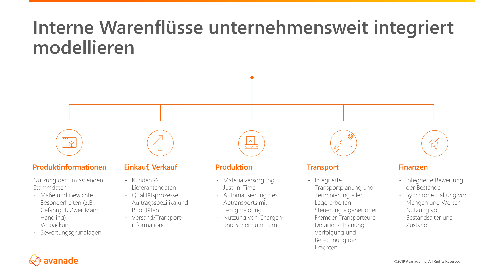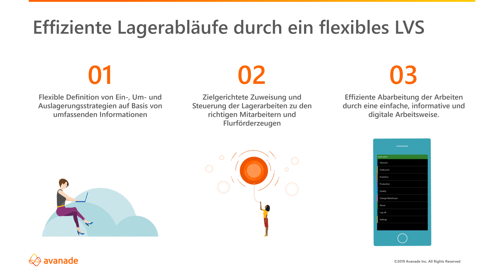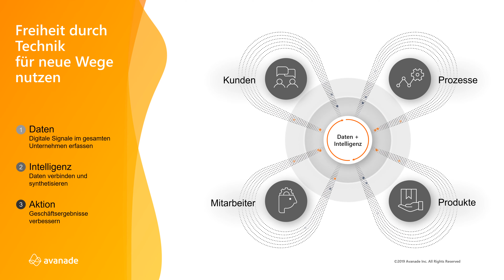Integrierte Lagerhaltung für Supply Chain Management | Microsoft Dynamics 365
Dynamics 365 for Supply Chain Management hilft dabei, die gesamte Supply Chain und sämtliche Lagerorte in Echtzeit zu überblicken. Ob beim Kommissionieren, Einlagern und Umlagern der Ware oder bei kurzfristigen Änderungen im Materialbedarf – das System bietet eine Vielzahl von Funktionalitäten, um Ihre Lagerverwaltung zu optimieren.

In diesem kurzen Video erläutert Florian Seidel, wie Sie Ihre Lagerverwaltung verbessern können.

Ausführliche Informationen zu den Funktionalitäten und viele Praxisbeispiele finden Sie in unserem Webinar: „Integrierte Lagerhaltung mit Microsoft Dynamics 365 for Supply Chain Management“

Avanade ist Microsoft Dynamics 365 Partner.

00:00 Einführung
00:22 Was macht das integrierte Lagerverwaltungssystem (LVS) besonders?
00:41 Interne Warenflüsse unternehmensweit integriert modellieren
01:37 Transportverwaltung
01:55 Finanzbuchhaltung
02:01 Effiziente Lagerabläufe durch ein flexibles LVS
02:51 Papierloses Arbeiten